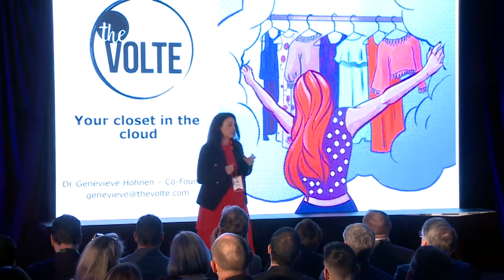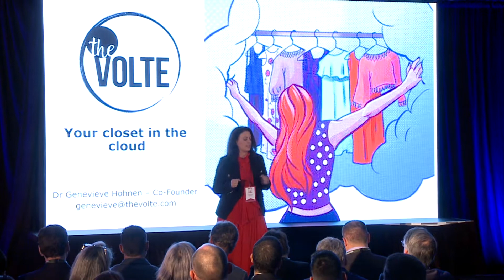The Volte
Pitch at Palace